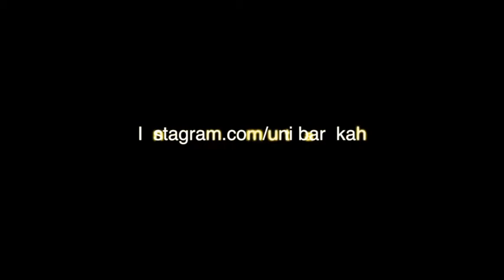Keadaan Roh Selepas Mati - Ustaz Mat Esa Deraman